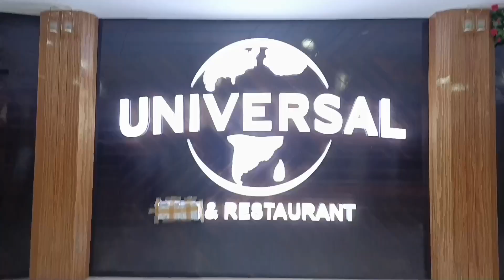Shopping At Universal Mall in Bongaigaon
Hello everyone Khwlwmbai 🙏